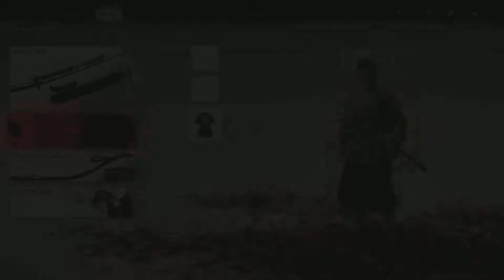From The Darkness